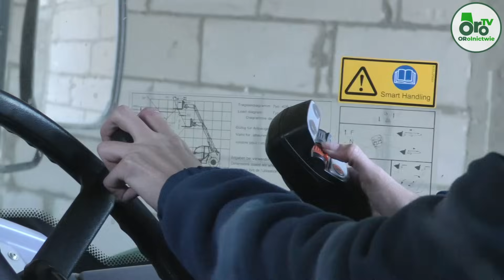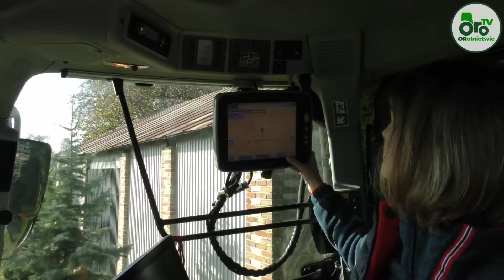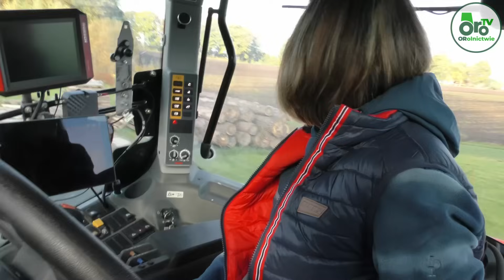Pani Żaneta uprawia 150 ha czarnoziemów przy granicy z Ukrainą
Żaneta Karczmarczuk - rolniczka z Lubelszczyzny na150 ha uprawia pszenicę, rzepak, buraki cukrowe i fasolę. - Gospodarstwo położone jest w pobliżu Ukrainy (około 20 km od granicy w linii prostej), gleby należą w większości do pierwszej klasy. Są to przede wszystkim czarnoziemy.

- Tata zaczynał od 12 ha. Od małego uczestniczyłam w pracach. Od małego konie mechaniczne grają w mojej duszy. Sama chciałam, pchałam się, jeździłam ciągnikiem. Widziałam jak zmieniała się kultura pracy - wspomina z uśmiechem rolniczka.

- Bardzo dobrze znam rosyjski i angielski. Pracowałam w Warszawie, ale zawsze dzwoniłam wieczorami i pytałam, co dzieje się w gospodarstwie. Rok pracy w korporacji przekonał mnie, żeby spakować się i wrócić do domu, do rodziców, na gospodarstwo. Warto to kontynuować, pomimo tego, że czasami jest naprawdę ciężko.

W parku maszyn gospodarstwa prowadzonego przez Panią Żanetę dominuje marka CLAAS.

- Zaczęło się od kombajnu. Na młodego rolnika kupiłam ciągnik CLAAS AXION. No i jak już zaczęliśmy, to chciałam żeby to wszystko było spójne. Żeby każdy kto nie wsiądzie do maszyny, dał sobie radę z obsługą. Ważna była też na pewno bliskość serwisu - tłumaczy rolniczka.

- Tężyzną fizyczną nie mogę się pochwalić, więc muszę sobie pomagać czy to ciągnikiem czy ładowarką teleskopową, która w gospodarstwie pracuje najwięcej.

- Postawiliśmy na skrzynie bezstopniowe. Już od 2008 roku w gospodarstwie był ciągnik na takiej skrzyni, też z racji tego, że ja miałam problem z wciskaniem sprzęgła. Rodzice chcieli ułatwić mi i sobie tą pracę. To była nowość, większość odradzała. Jesteśmy z tego jednak bardzo zadowoleni. Skrzynie nie są awaryjne. Mamy mocno rozrzucone pola, do transportu to jest bajka.

Pani Żaneta wspomina też, że przez 5 tygodni pracowała na gospodarstwie w Teksasie.

- To dało mi odwagę, wiarę, że każdy na swoją skalę może się rozpędzić.

Szczegóły w materiale. Zapraszamy do oglądania.

0:00 - 0:42 - Intro
0:42 - 4:22 - Pani Żaneta o areale, uprawach i historii
4:22 - 5:30 - Pani Żaneta o studiach i pracy w Warszawie
5:30 - 10:32 - Park maszyn Pani Żanety
10:32 - 11:51 - Pani Żaneta o pracy w żniwa
11:51- 14:05 - Zamojskie Towarzystwo Rolnicze i przygoda w USA
14:05 - 16:51 - Plany, trudności w codziennej pracy, bliskość Ukrainy
16:51 - 18:31 - O zgłębianiu meandrów sadownictwa